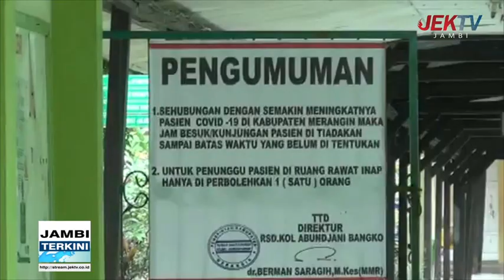RUMAH SAKIT TEMUKAN PASIEN MIRIP GEJALA CORONA